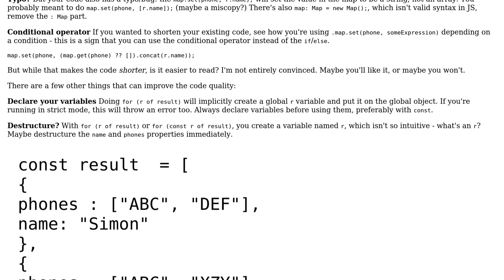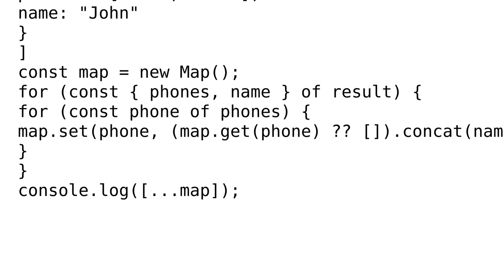Code Review: Array to map based on object property containing array items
With thanks & praise to God, and with thanks to the many people who have made this project possible! | Content (except music & images) licensed under CC BY-SA | Music | Images & others | With thanks to user Saurabh Kumar user CertainPerformance and the Stack Exchange Network Trademarks are property of their respective owners. You are responsible for your own actions.